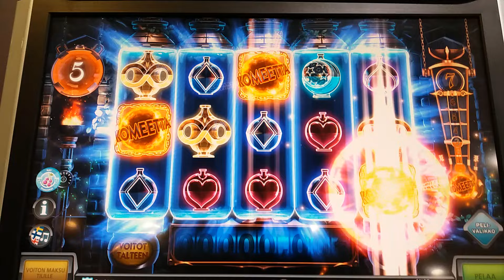Taikuri pelaa LIVE - RAY Alkemia - Bonuspeli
Eilisestä videosta jatkoa kun heti seuraava pyöräytys antoi uudet bonuskierrokset. Ei tosin ihan samalla tavalla tullut voittoa.